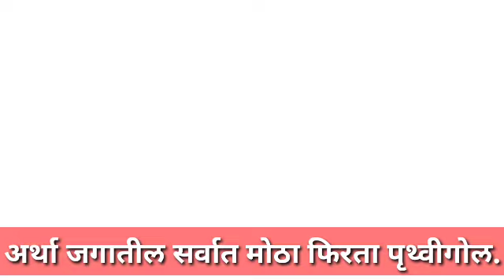7 वी भूगोल, सेतू अभ्यासक्रम, नकाशा व पृथ्वीगोल यांची तुलना आणि क्षेत्रभेट.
अमेरिकेतील भूगोल दालन व त्यातील अर्था नावाचा जगातील सर्वात मोठा फिरता पृथ्वीगोल.